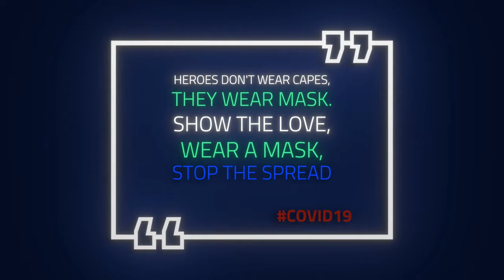FACE MASK SHORT FILM STORY | HORROR COMEDY ACTION ENTERTAINMENT | STOP THE SPREAD OF COVID19 VIRUS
FACE MASK SHORT FILM STORY | HORROR COMEDY ACTION ENTERTAINMENT | MUST STOP THE SPREAD OF COVID19 VIRUS | WEAR PERSONAL PROTECTIVE EQUIPMENT | CAMPAIGNS | COMMUNITY SAFETY | PROPER HYGIENE

The main benefit of wearing a mask is that it helps prevent you from getting ill and
therefore helps keep you working. Specifically, it helps prevent the development of illnesses
which could affect your airways – which could reduce the quality and length of your life.

The use of medical face masks by healthcare workers must be given priority over the use in the community.
The use of face masks in public may serve as a means of source control to reduce the spread of the infection in the community by minimising the excretion of respiratory droplets from infected individuals who have not yet developed symptoms or who remain asymptomatic. It is not known how much the use of masks in the community can contribute to a decrease in transmission in addition to the other countermeasures.
The use of face masks in the community could be considered, especially when visiting busy, closed spaces, such as grocery stores, shopping centres, or when using public transport, etc.
The use of non-medical face masks made of various textiles could be considered, especially if – due to supply problems – medical face masks must be prioritised for use as personal protective equipment by healthcare workers. This is based on limited indirect evidence supporting the use of non-medical face masks as a means of source control.
The use of face masks in the community should be considered only as a complementary measure and not as a replacement for established preventive measures, for example physical distancing, respiratory etiquette, meticulous hand hygiene and avoiding touching the face, nose, eyes and mouth.
Appropriate use of face masks is key for the effectiveness of the measure and can be improved through education campaigns.
Recommendations on the use of face masks in the community should carefully take into account evidence gaps, the supply situation, and potential negative side effects.

Before putting on a mask, clean hands with alcohol-based hand rub or soap and water.
Cover mouth and nose with mask and make sure there are no gaps between your face and the mask.
Avoid touching the mask while using it; if you do, clean your hands with alcohol-based hand rub or soap and water.
Replace the mask with a new one as soon as it is damp and do not re-use single-use masks.
To remove the mask: remove it from behind (do not touch the front of mask); discard immediately in a closed bin; clean hands with alcohol-based hand rub or soap and water.

Cat Naps · Raymond Grouse

All in Good Time

Composer: Raymond Grouse